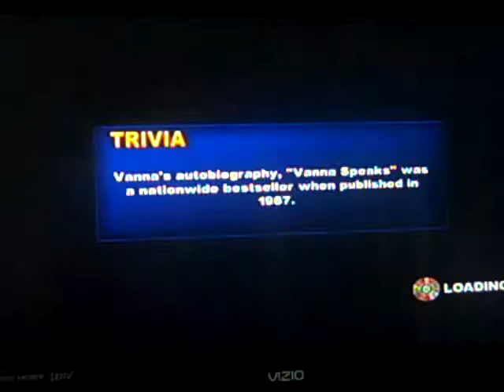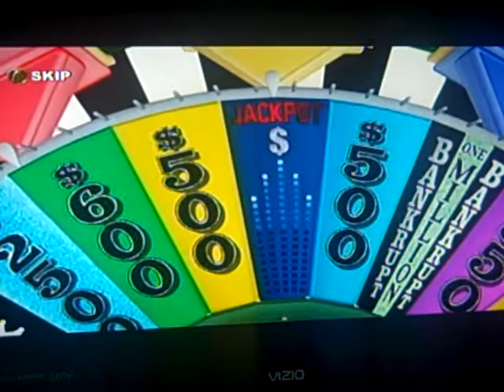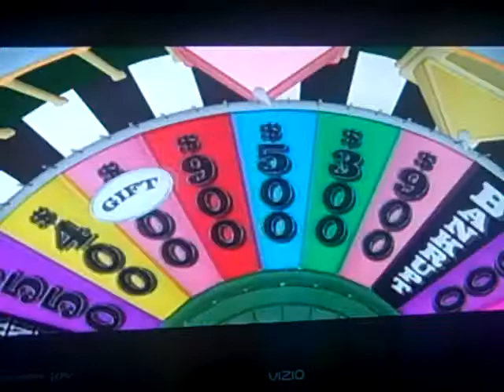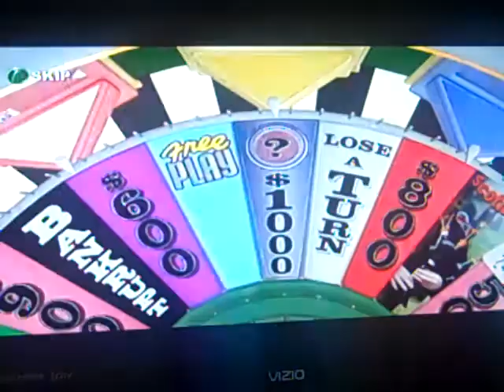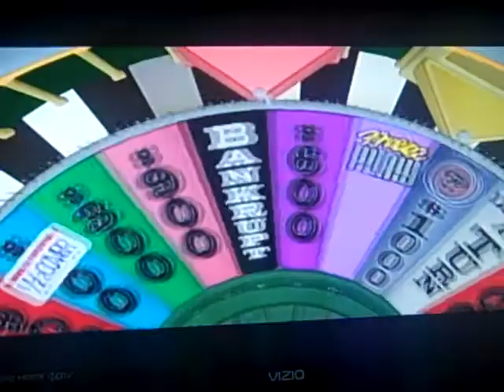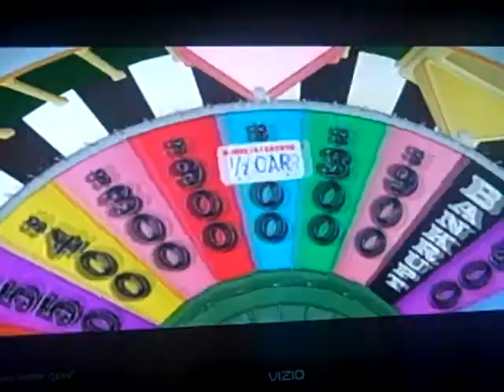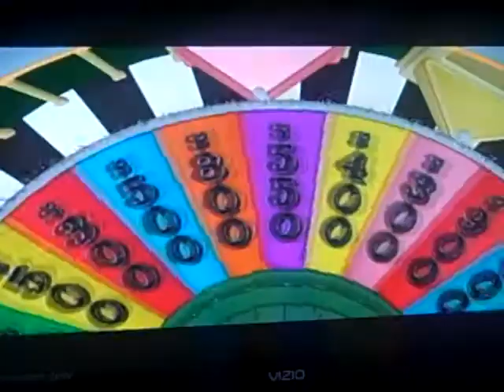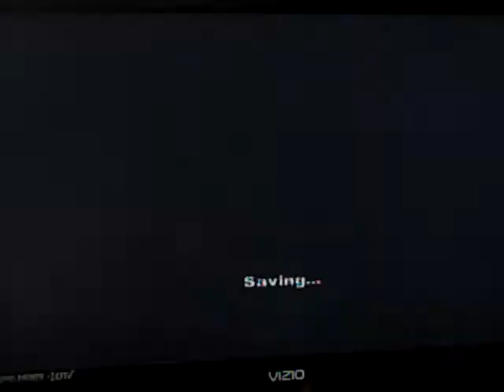4 in 1 Special Part 3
In the 3rd part, we are in the third segment in which we are playing a game of Wheel Of Fortune for the 360. We are in the lead after the Jackpot round and we got the very important wedge with us. Will it be the first of the special to win a seven figure amount? Watch to find out and we will see you in the final segment. :)